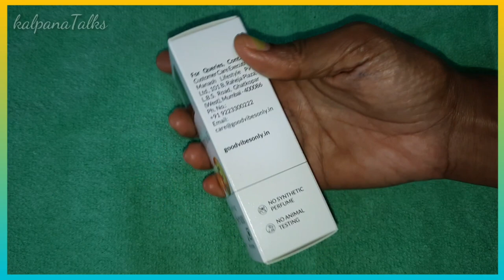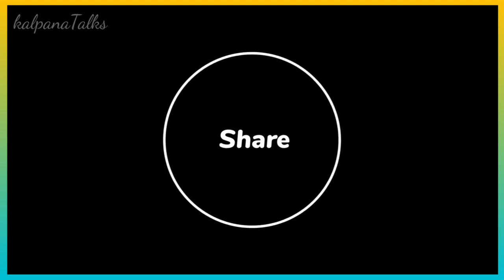good vibes Vitamin C & E Age-Defying face serum Review in telugu - good vibes Vitamin C face serum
hi Friends Andharu Ala unnaru Nenu chala bagunnanu eroju good vibes Vitamin C & E face serum Review share chestunnanu nachithe please oka chinna like 👍

 Kalpana ❤

good vibes face serum claims: Age gracefully with Good Vibes Vitamin C & Vitamin E Age-Defying Serum. Infused with Vitamin C, this serum stimulates collagen production and protects the skin from pollution and UV rays. With the added benefit of Vitamin E, it fights off free radicals to prevent wrinkles and fine lines for youthful-looking complexion.